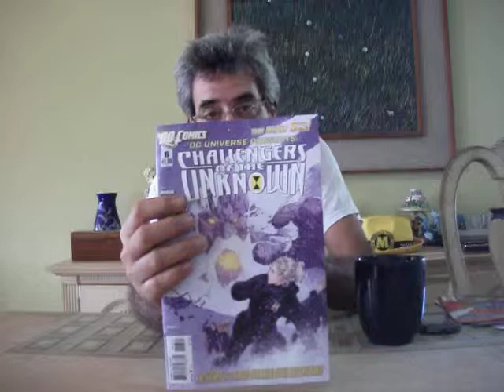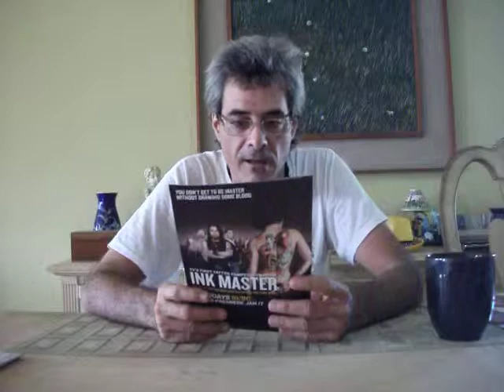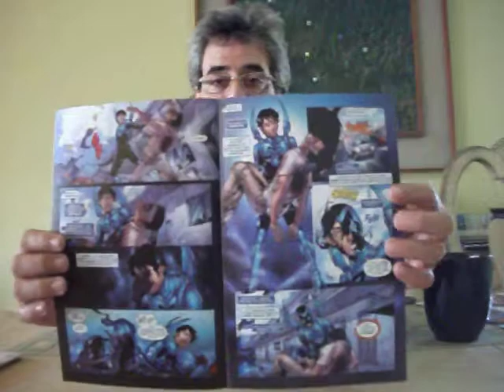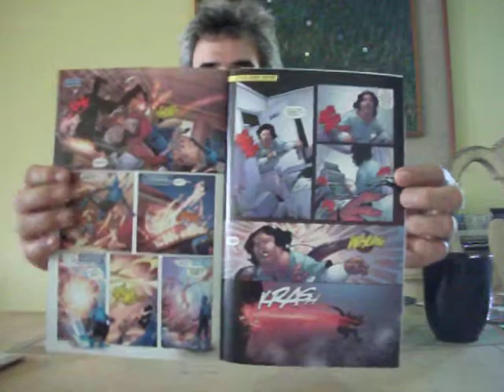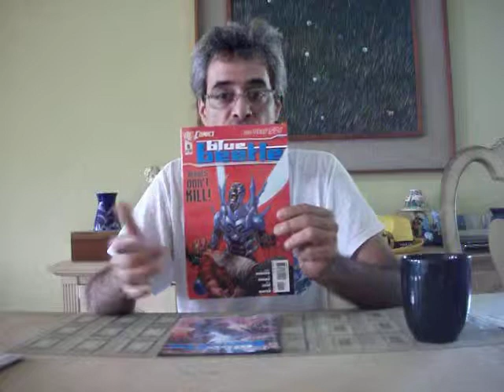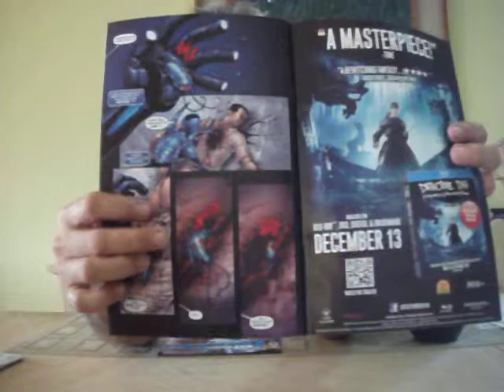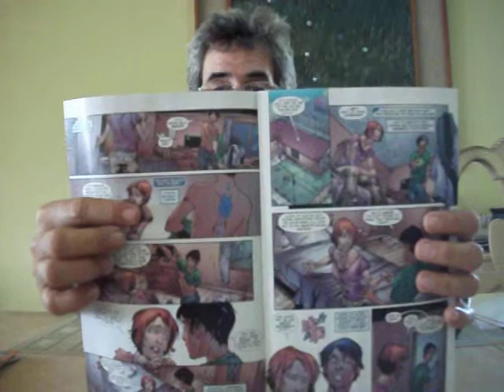talking about DC universe presents and blue beetle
DC universe presents issue #-6
blue bleetle issue # 5-6